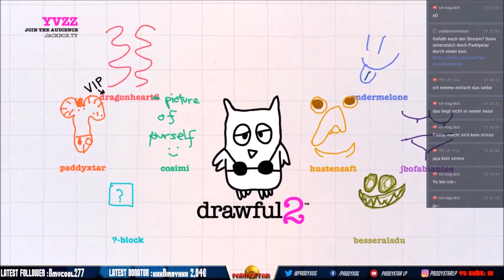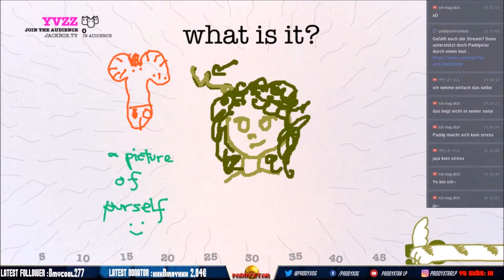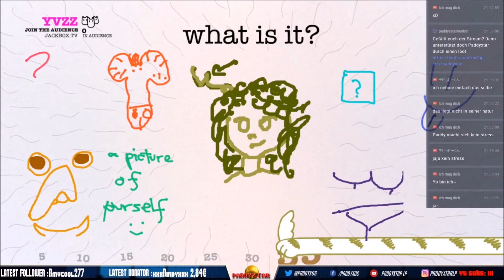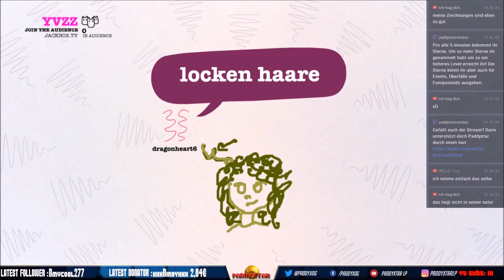Neues Info Video